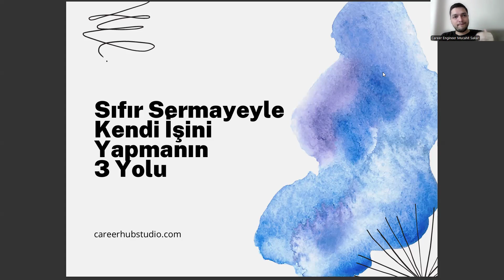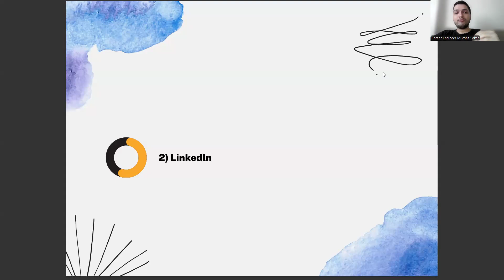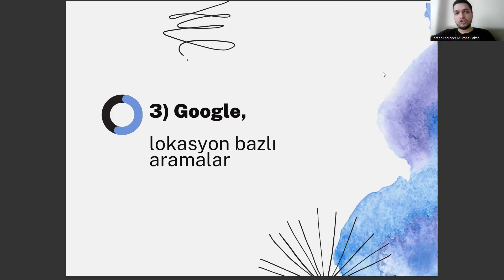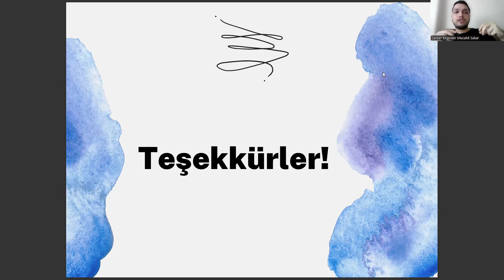İşletme Mezunlarının Sıfır Sermayeyle İş Kurması İçin 3 Fırsat!